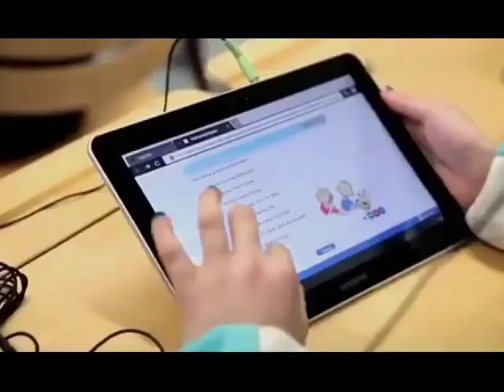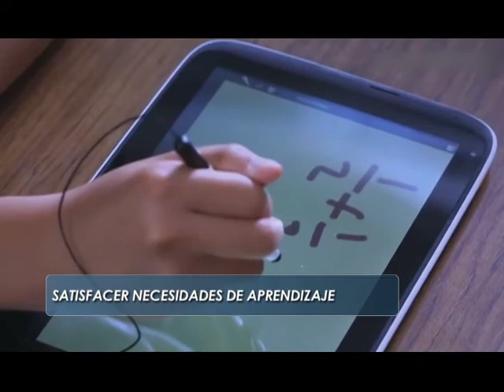Juan Nepote, físico mexicano y divulgador científico.